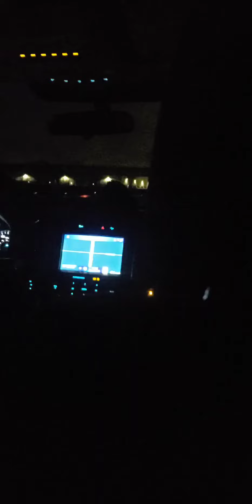Hi guys this same video is on tiktok (My private account) but I took a long time on the words.